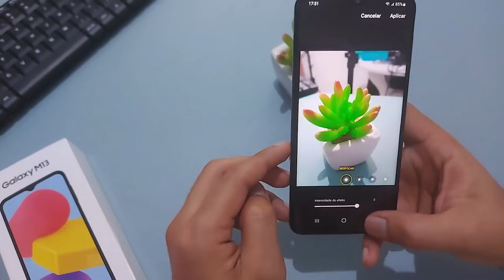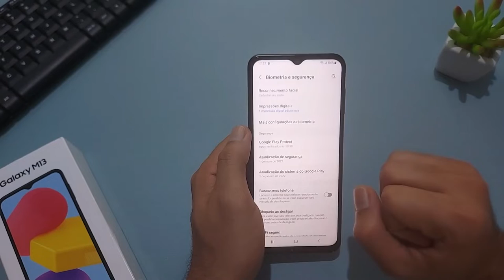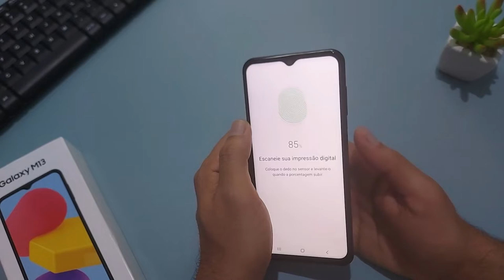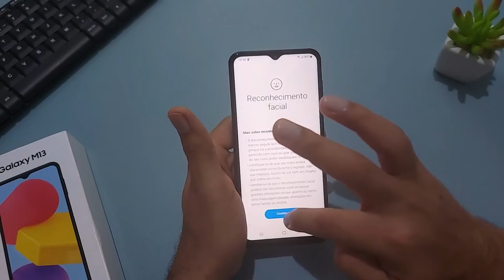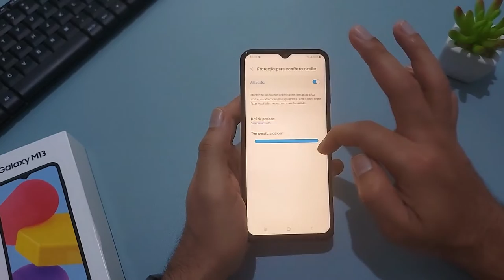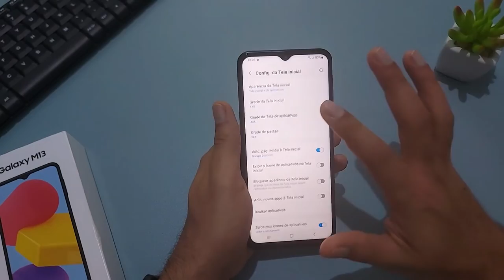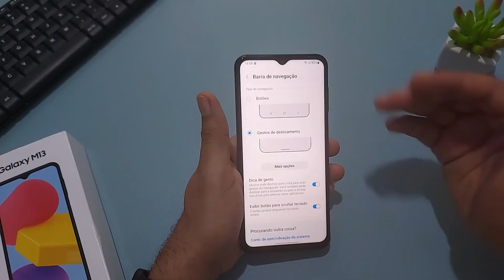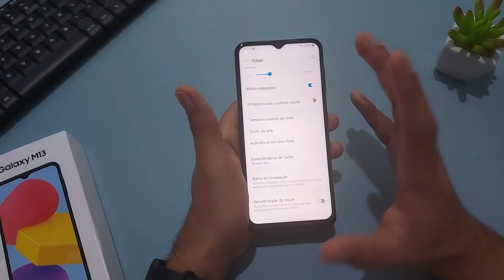Dicas e Truques do Galaxy M13 - PRIMEIRO VÍDEO DO BRASIL